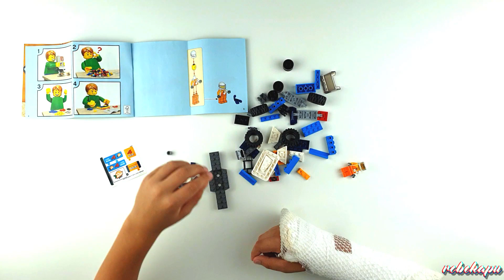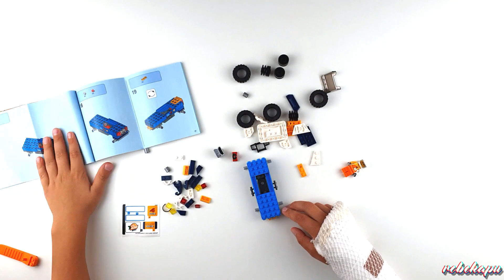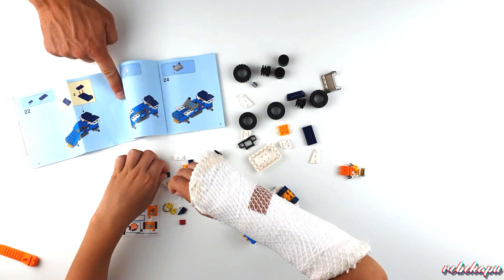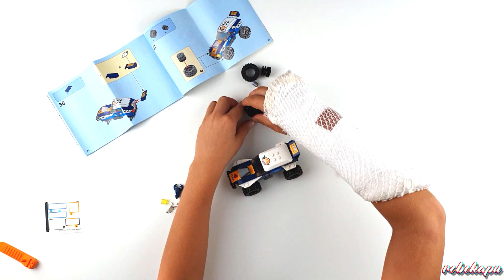LEGO 60218 Desert Rally Racer összepattintás | Törött csukló challenge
Olivérnek az az ötlete támadt, hogy örökítsük meg ilyen formában is élete első (reméljük utolsó) csonttörését, ami a nyár utolsó 3 hetére pihenőre kényszerítette. Úgyhogy gyorsan összedobott egy pici, de epic Lego City modellt.

Az amatőrködés technikai kellékei:

Kamera_1: Samsung S10+
Kamera_2: Samsung S8+
Kamera_2: DJI Osmo Action
Gimbal: DJI Osmo Mobile 3
Drón: DJI Spark
Állvány_1: Manfrotto Compact Action
Tripod_1: Joby Griptight Pro
Tripod_2: Manfrotto PIXI
Monopod: Manfrotto Element
Mikrofon_1: Rode VideoMic Me
Mikrofon_2: Rode smartLav+